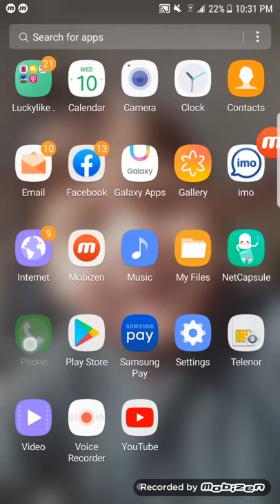how to fix multi touch problem in Samsung device